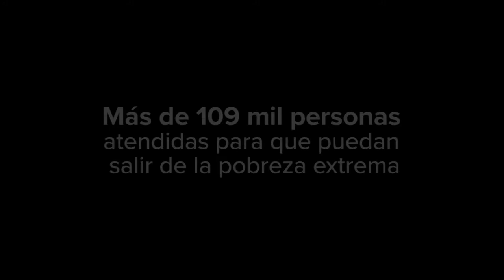Puente al Desarrollo - Rendición de cuentas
Más de 27 mil familias reciben atención gracias a la Estrategia Nacional Puente al Desarrollo